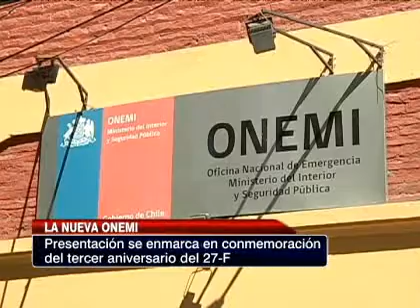Presidente Piñera presentó el nuevo edificio de la Onemi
La infraestructura se llamará Agencia Nacional de protección civil.